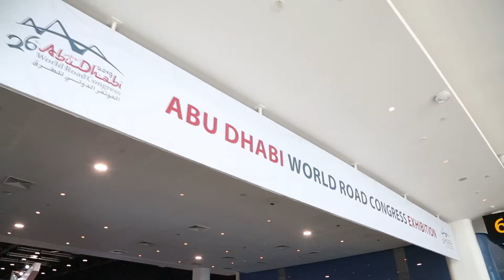Exhibition stall for World Road Congress in Abu Dhabi - Ministry of Transport of Saudi Arabia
Custom-made exhibition stand for the Ministry of Transport of Saudi Arabia.
World Road Congress 2019 in Abu Dhabi, UAE.

Stand design and standbuilding from Alpaca Expo Group.